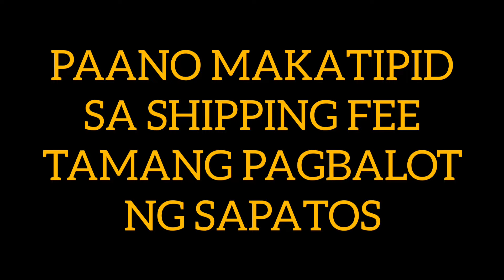HUWAG BASTA ILAGAY SA BOX ANG SAPATOS O SANDALS GAWIN ITO